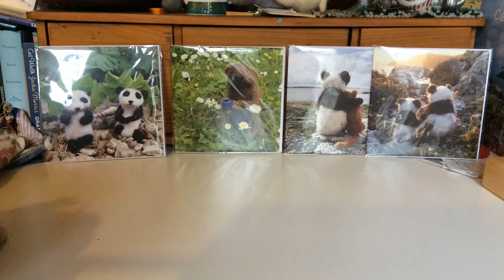Sheep shearing Celestine style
We were given some beautiful fleece from Garn Chlochdy Hebridean sheep.